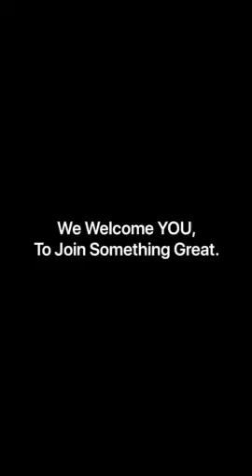Capital High School Lady Bruin Basketball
Capital High School
Helena, Montana